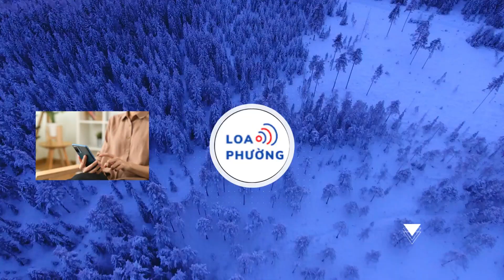U.23 Thái Lan hứng bão dữ dội, thảm bại trước đương kim vô địch Ả Rập Xê Út